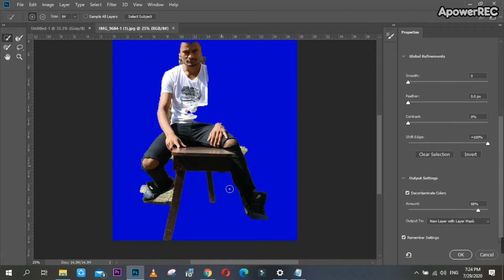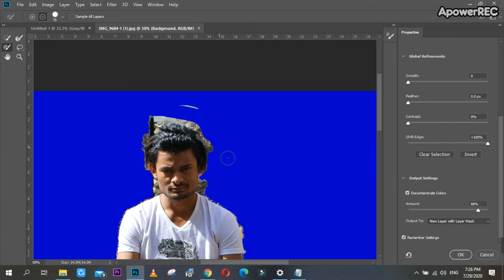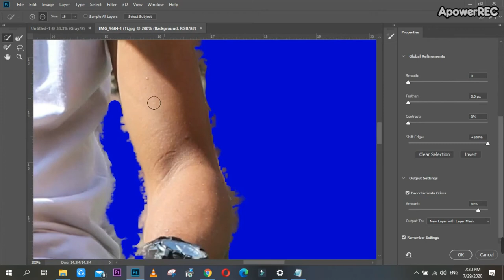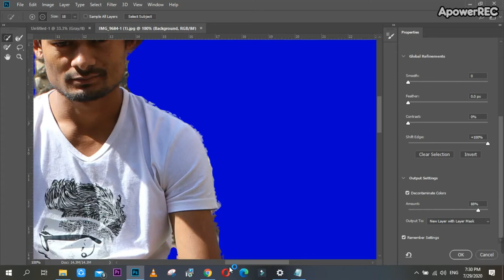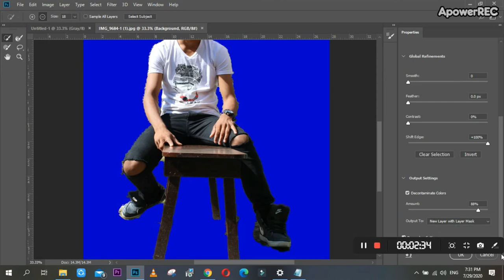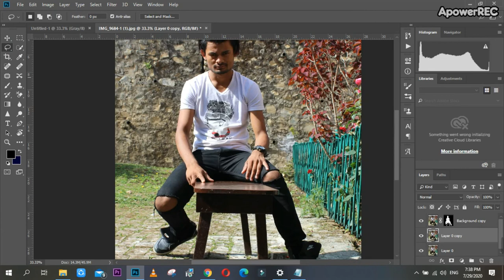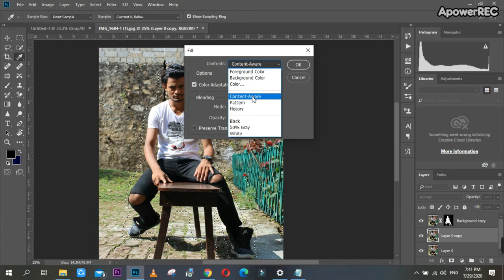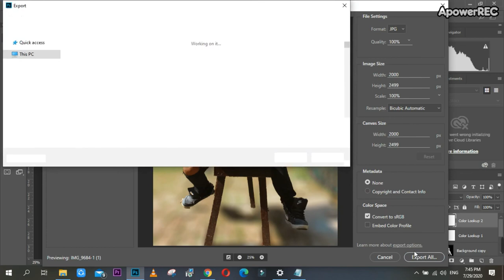How To Blur Photo Background In PHOTOSHOP|| NEPALI Tutorial